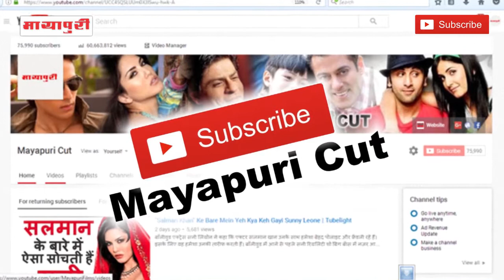'Sonam Kapoor' Ne Khole Apni 'Zindagi Ke Kai Raaz' | Veerey Di Wedding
बॉलीवुड सेलेब्स के लाइफ के बारे में उनके फैंस ज्यादा से ज्यादा जानना चाहते हैं। ऐसी ही कुछ पर्सनल बातें सोनम कपूर की हमें पता चली है जिसे जानने में आपको भी दिलचस्पी होगी। सोनम ने अपने बचपन से जुड़ी कुछ बातें हमसे भी शेयर कीं, जानने के लिए देखें वीडियो